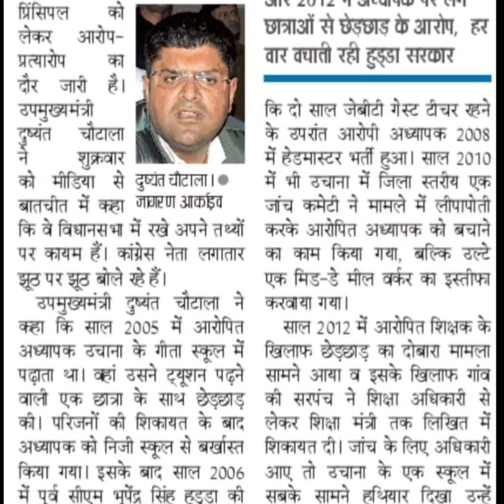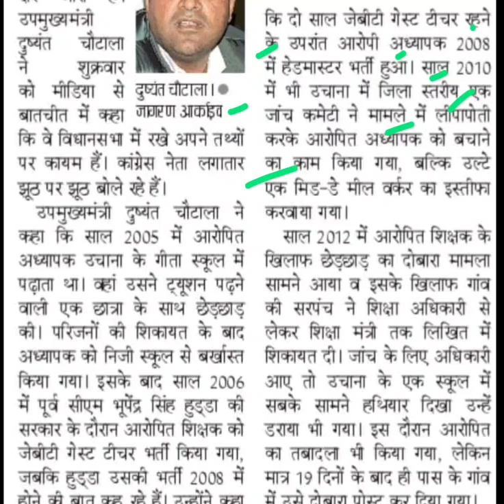उचाना स्कूल का प्रिंसिपल 2006 में गेस्ट टीचर लगा था,uchana prinicipal latest news,dushyant chautala